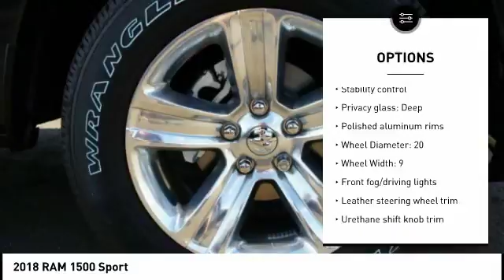2018 RAM 1500 Peoria AZ J1951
2018 RAM 1500 Sport

Looking for the right ? Today could be your lucky day. this 2018 RAM 1500 could be yours.